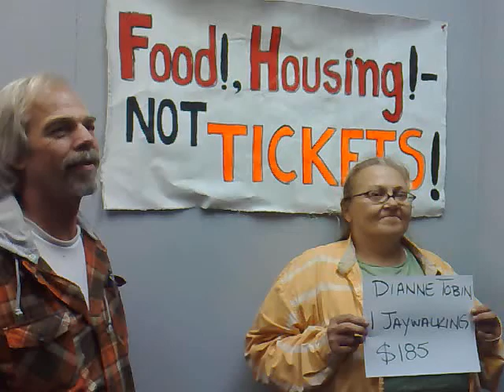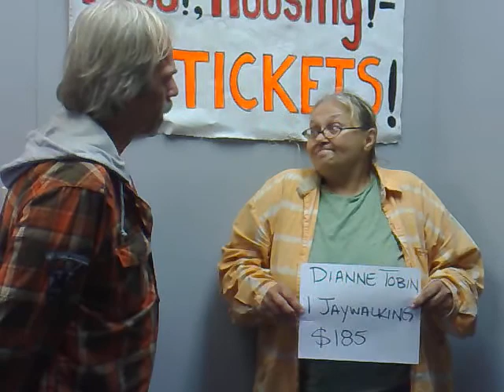5 Diane Tobin for Video Interviews at VANDU for VPD ticketing of the DTES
In this video, Hendrik Beune, Director of AHA MEDIA interviews Diane Tobin and hears her story of  being ticketed by the Vancouver Police Dept (VPD) in the Vancouver Downtown Eastside (DTES)

This was filmed by April Smith of AHA MEDIA on a Nokia N95 mobile cameraphone. April is passionate and skilled in making Nokia films by exploring mobile media production through the camera lens of a cellphone. For a better quality version of this video, please DM April Smith @AprilFilms on Twitter.